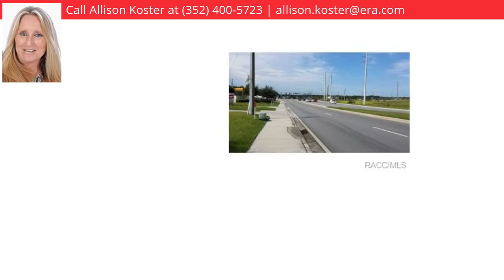2089 N Lecanto Highway, Lecanto, FL 34461 - MLS #711579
Directions
Head West on 486 ( Norvell Bryant Hwy) at the intersection of 486 and 491 ( Lecanto Hwy )turn Right. The 3rd property on the Right.
Headline
Commercial - Lecanto, FL
Property Description
Commercial Property with 2 Buildings, The One in Front has a newer metal roof (2015) and is being used as a Florist Shop, and the One in the Rear is a 23 Unit Storage Facility with an office. It is Very Close to a Growing Major Intersection that boasts a New Shopping Plaza which brings a Continuous amount of Thru Traffic, Making this Heavily Traveled Highway, Prime Location!!!